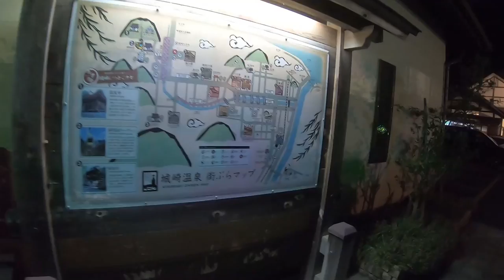青春18きっぷで行く 『城崎温泉』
進化版】Crosstour アクションカメラ 4K高画質1600万画素 水中カメラ 外部マイク リモコン付き WiFi搭載 手ブレ補正 タイムラプス ループ録画 防水 防塵 耐衝撃 2インチ液晶画面 HDMI出力 170度広角 SONY製CMOSセンサー 1050mAh大容量バッテリー2個付 豊富なアクセサリー 日本語メニュー 日本語説明書 【メーカー１年保証】

今回は、青春18きっぷを使って兵庫県の城崎温泉に行ってきました。
城崎温泉は7つの湯めぐりで有名です。
志賀直哉の『城の崎にて』を読み返して情緒に更けました。